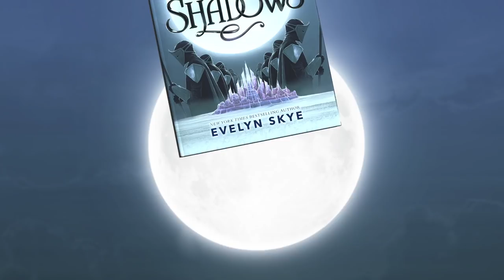Circle of Shadows by Evelyn Skye | Epic Reads Explains | Book Trailer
Warriors, magic, and deception. With so many books to read and such little time, here’s everything you need to know about Circle of Shadows.

In the kingdom of Kichona, peace and prosperity reign. Since crushing her brother’s rebellion years ago, the empress has ushered in a new golden age—one that Sora and Daemon are excited to be part of. But shadows still lurk at society’s edges. With the high-stakes adventure of Flame in the Mist and the romantic tension of Lady Midnight, Circle of Shadows spins a deadly web of secrets and survival.

Sora and Daemon are Taiga apprentices—elite warriors sworn to protect the kingdom, with the ability to enhance their skills by calling on an animal’s power. They’re also Geminas, partners bound together, best friends and magically bonded. But due to Kichonan law, they can never become more.

They find that, unbeknownst to the empress and her Taiga warriors, he’s been gifted with a nefarious new magic. And Prince Gin is ready to tear through the kingdom if it means reclaiming the throne he believes to be his.

Far from home and without reinforcements, Sora and Daemon’s only chance for survival is to join Prince Gin’s forces undercover and intercept his plans from within. Surrounded by the temptations of dark magic, the Geminas must warn the empress before death comes to the kingdom of Kichona—and destroys everything they’ve been fighting to protect.